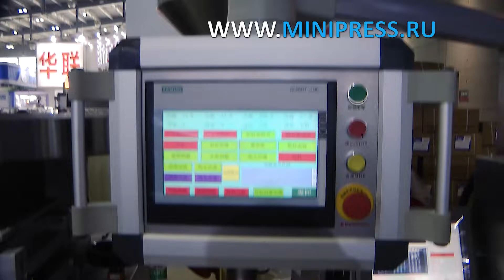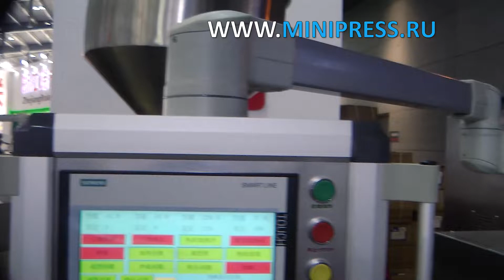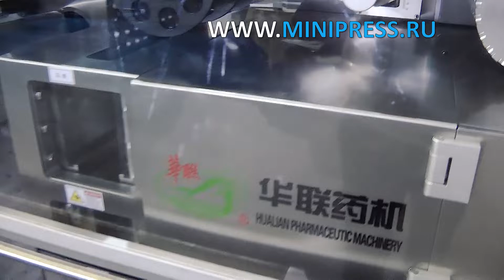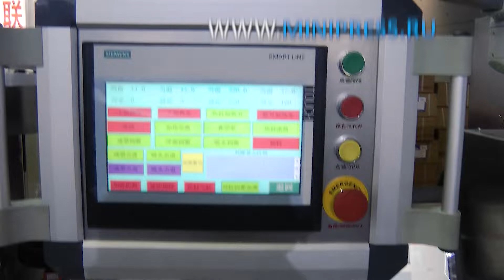Советы технолога при герметизации Minipress.ru